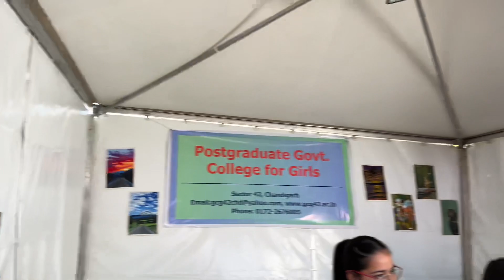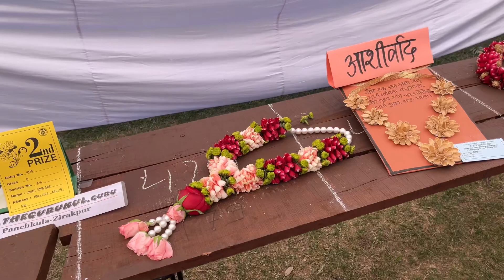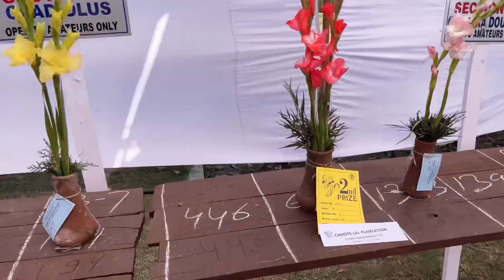Rose Festival Chandigarh ਚੰਡੀਗੜ੍ਹ🌹🌳Punjabi Vlog😘😍| 1600 Variety 😍My Experience💯Reactions👌🏻💪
Hey guys kidda ji.

Kidda ji In this video we are going to Rose festival in Chandigarh. There are so many type of breeds of roses and have many different kind of plants of India. Thank you for giving love to me. Feeling grateful for the love you show to me.